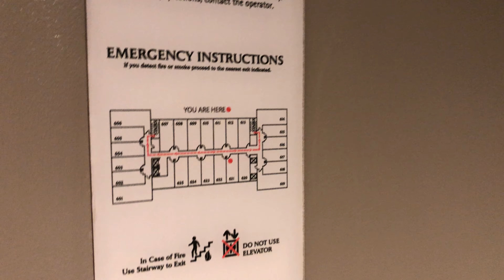Renaissance Waterford Oklahoma City | Hotel Review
Video of the Renaissance Waterford Oklahoma City Hotel room 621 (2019)

Address: 6300 Waterford Blvd, Oklahoma City, OK 73118

Summary: Would stay at this hotel

- Convenience: Close to Penn Square mall. About 15 minutes to the sports arenas.
- Age: Opened in 1985. Rebranded as Renaissance and renovated in 2015. Nice, modern bathroom. Good looking rooms.
- Cleanliness: Very Clean
- Layout: Room 621 was a simple layout. Modern look, nice mini-fridge.
- VFR (Variable Refrigerant Flow). It was a very quiet system
- Sound: Fairly well insulated. Arrived late and only stayed one night, didn’t hear much.
- Likes: Nice clean bathroom. Good shower. Modern look to it.
- Dislikes: None that I could think of.